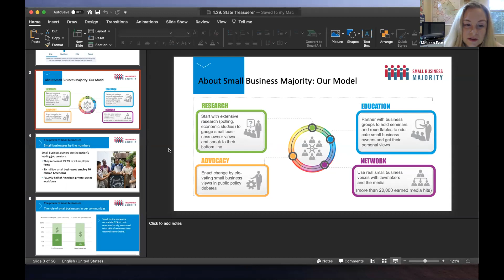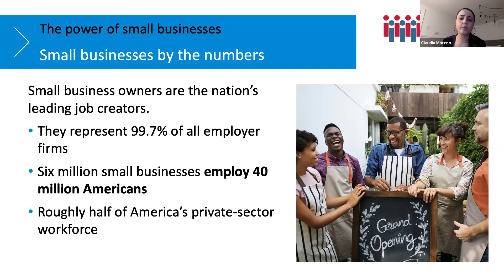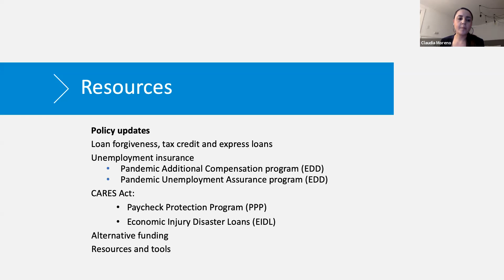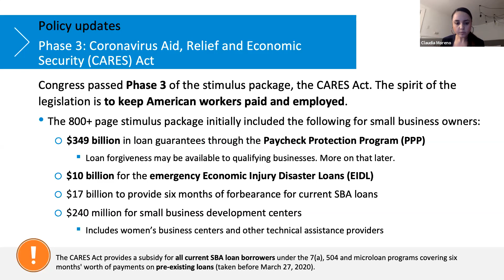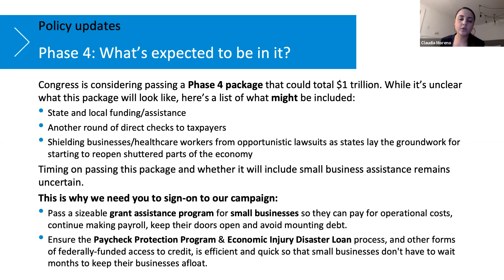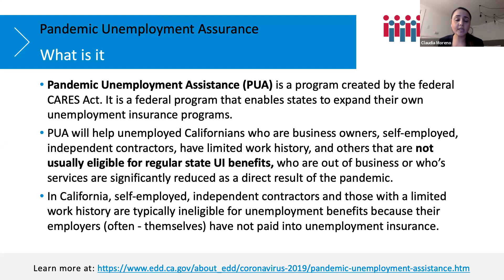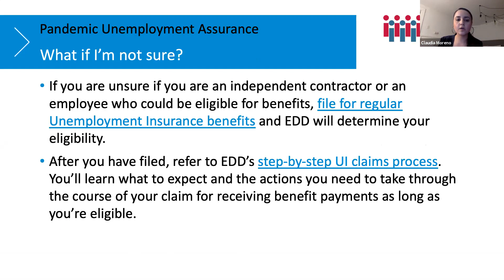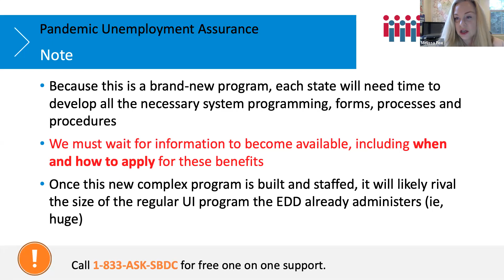Fox Town Hall: California State Treasurer Fiona Ma and Claudia Moreno of the Small Business Majority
Fox Town Hall: Small Business Assistance and Affordable Housing during COVID-19 with California State Treasurer Fiona Ma and Claudia Moreno of the Small Business Majority hosted by Irvine Council Member Melissa Fox